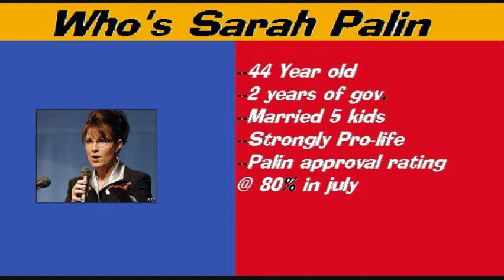WJTW Eyewitness news 8/30/08 BREAKING NEWS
NEWSCHANNEL 11 BREAKING NEWS

SENATOR MCCAIN HAS CHOOSEN A RUNNING MATE FOR VP.

TUNE IN TO WJTW-TV NEWSCHANNEL FOR MORE OF YOUR BREAKING NEWS AND 2008 CHAMPAIGN.